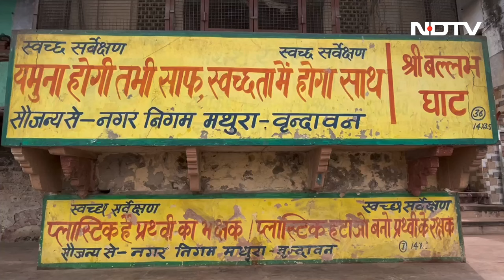Lok Sabha Elections: Mathura के लोगों ने NDTV टीम से कहा Yamuna नदी की सफाई का मुद्दा बहुत बड़ा है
Lok Sabha Elections 2024: मथुरा के स्थानीय लोगों ने NDTV की टीम से कहा की यहां का सबसे बड़ा मुद्दा यमुना की सफाई है, नेता बस आते है कसम खा कर चले जाते है. वही हेमा मालिनी (Hema Malini) ने कहा की हम दिल्ली सरकार पर यमुना की सफाई को लेकर दबाब डालेंगे